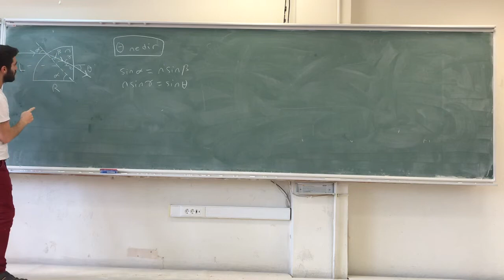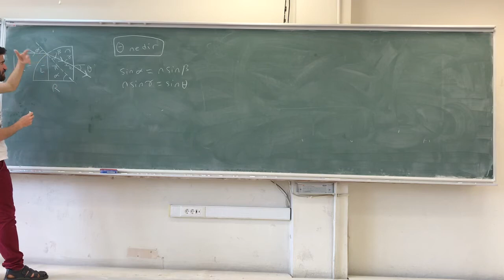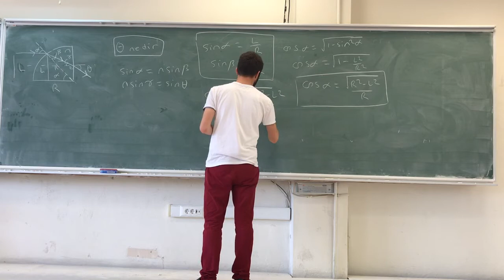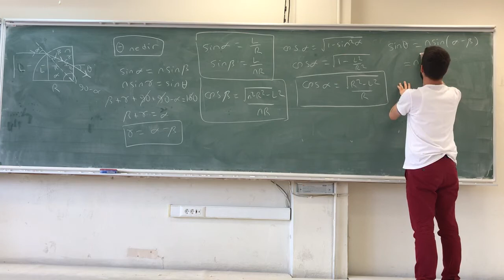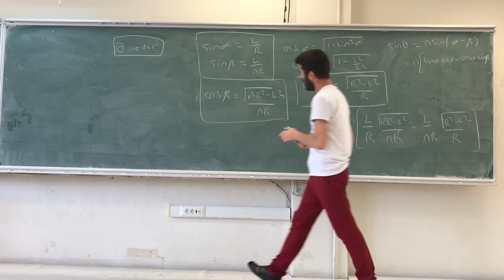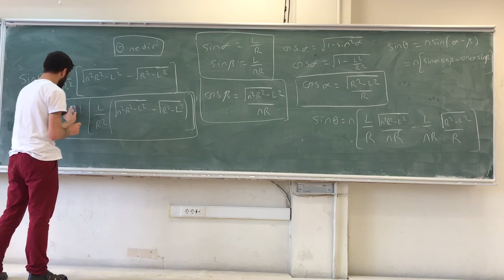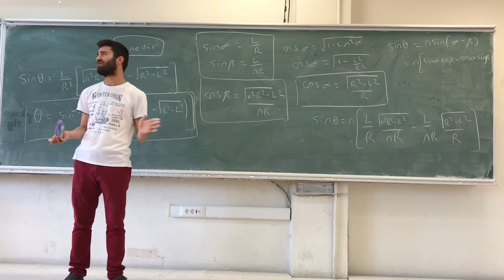PHYS202 Fermat prensibi ve ışığın kırılması 2